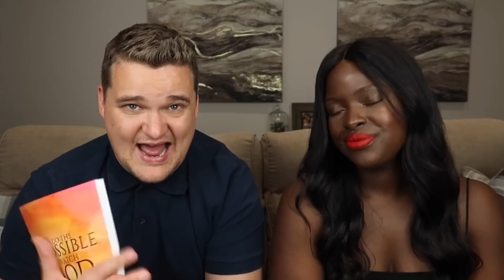Samuel & Amanda Show | Money, Marriage and Life | Best Friends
Comment your questions below for us